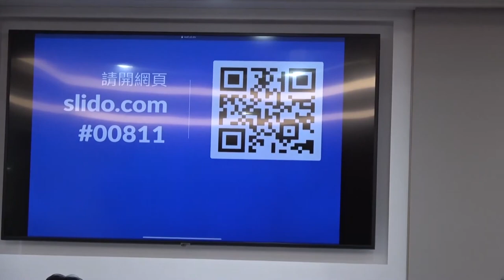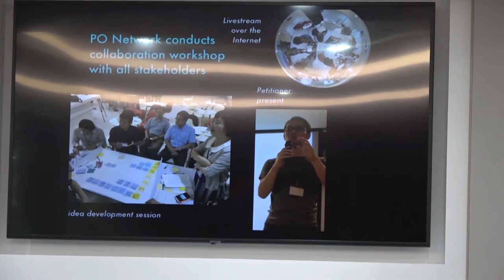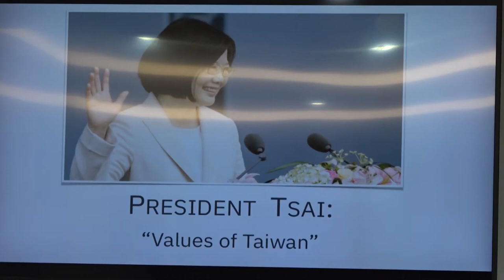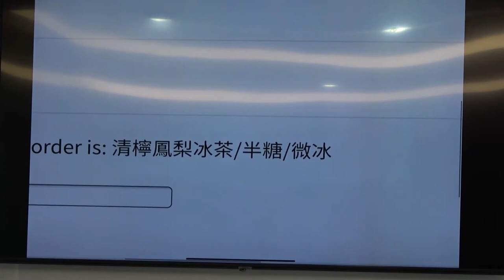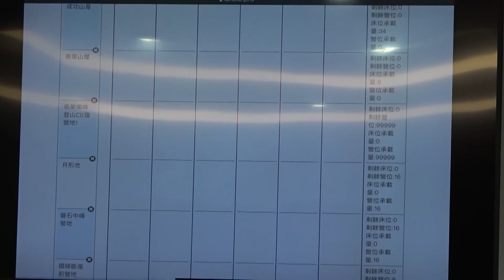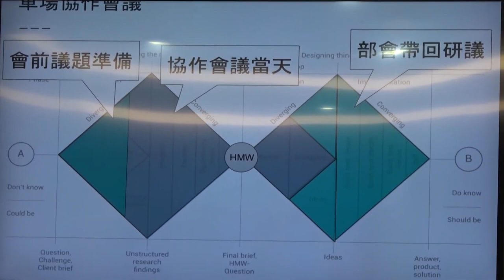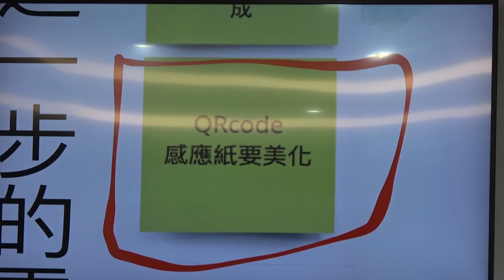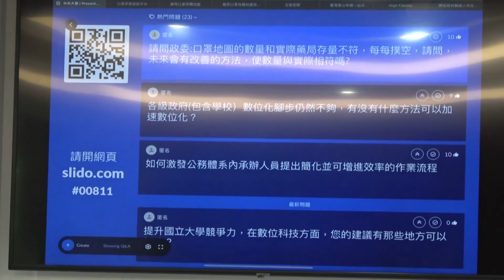2020-08-11 唐鳳於中央大學演講